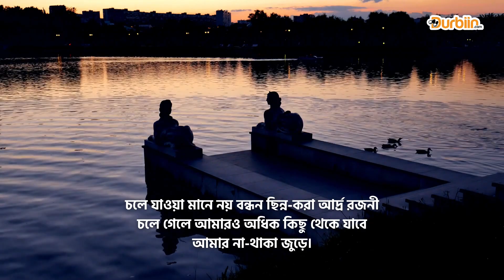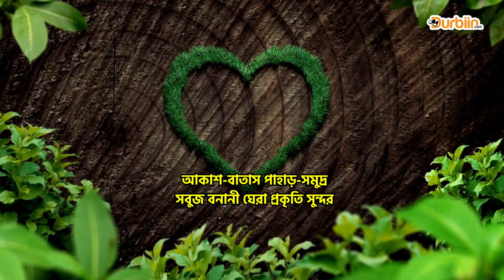চলে যাওয়া মানে প্রস্থান নয় – রুদ্র মুহম্মদ শহীদুল্লাহ || Durbiin.com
চলে যাওয়া মানে প্রস্থান নয়- বিচ্ছেদ নয়
চলে যাওয়া মানে নয় বন্ধন ছিন্ন-করা আর্দ্র রজনী
চলে গেলে আমারও অধিক কিছু থেকে যাবে
আমার না-থাকা জুড়ে।

জানি চরম সত্যের কাছে নত হতে হয় সবাইকে-
জীবন সুন্দর
আকাশ-বাতাস পাহাড়-সমুদ্র
সবুজ বনানী ঘেরা প্রকৃতি সুন্দর

আর সবচেয়ে সুন্দর এই বেঁচে থাকা
তবুও কি আজীবন বেঁচে থাকা যায়!
বিদায়ের সেহনাই বাজে
নিয়ে যাবার পালকি এসে দাঁড়ায় দুয়ারে

সুন্দর পৃথিবী ছেড়ে
এই যে বেঁচে ছিলাম
দীর্ঘশ্বাস নিয়ে যেতে হয় সবাইকে

অজানা গন্তব্যে
হঠাৎ ডেকে ওঠে নাম না জানা পাখি
অজান্তেই চমকে ওঠি
জীবন, ফুরালো নাকি!

এমনি করে সবাই যাবে, যেতে হবে…